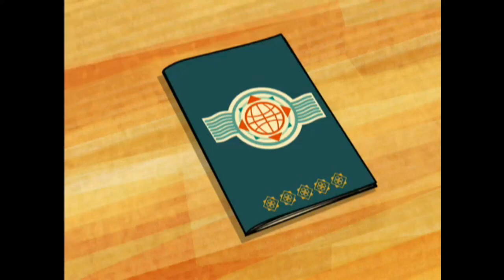Las Aventuras de doki Intro Ingles Encontrado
Encontrado en archive ogg
Creditos el que subio ahi
Prohibido Resubirlo
Que Nostalgia Al Ver lo que vi en 2013 Cuando Tenia Un DVD De Doki